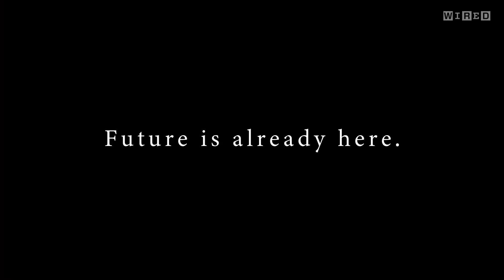テクノロジーが拡張する私たちの未来とは？ | NEXT TECHNOLOGY and ENHANCEMENT | GET WIRED | Ep7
バイオテクノロジー、ブロックチェーン、量子コンピューター…アイデアとイノヴェイションによって世界を一歩前に進めるために、人間とテクノロジーはどのような共進化を描くのか？マサチューセッツ工科大学（MIT）メディアラボ所長の伊藤穰一をゲストに迎えた全7回のEpisode 7では、いま注目する次世代のテクノロジーについて、編集長の松島倫明が訊いた。

GET WIREDシリーズについて
「GET WIRED -Future is already here.-」は、「すでに存在する未来」をスペシャルゲ ストとともに探り起こし、現在と接続していくプレミアム・インタビューシリーズです。
『WIRED』日本版編集長・松島倫明が MIT メディアラボ所長・伊藤穰一を迎え、最先端のカルチャー、ビ ジネス、政治から新たなムーヴメントまでを語り尽くします。(全7回)

#07 次の注目の技術は人間の拡張 | NEXT TECHNOLOGY and ENHANCEMENT
『WIRED』日本版編集長・松島倫明によるEditor's Letter
「すでに未来は存在する」のなら、それが見えているのは誰なのか？」